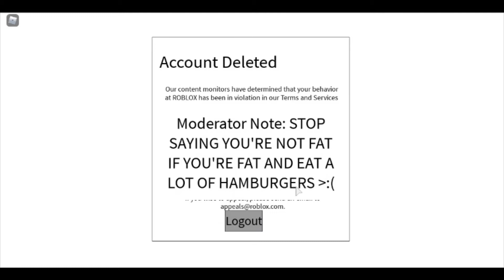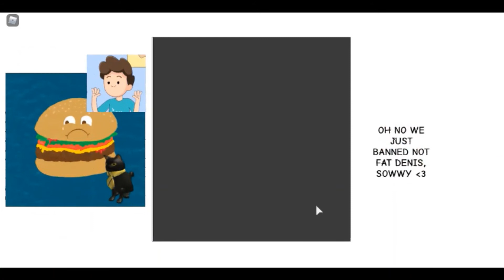I BANNED Denis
Today Is A Very Sad Day Because I Banned NOT FAT Denis ;(

DON'T TAKE THIS SERIOUSLY - I MADE THIS FOR FUN

Everything Was Made Inside Of Roblox Studio and Beat Up Simulator in Roblox